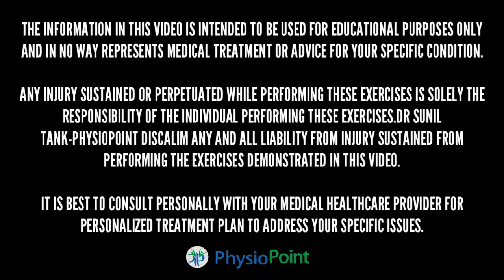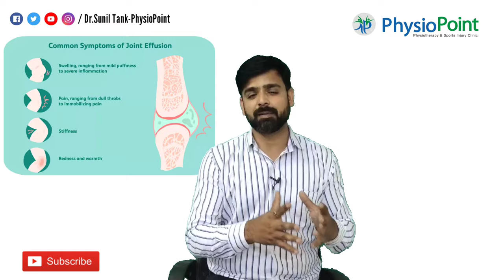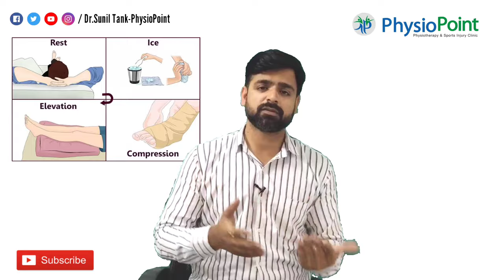Swelling in knee joint (Hindi) | घुटने की सूजन-swelling in knee | घुटने मैं पानी भरना(knee effusion)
Swelling in knee joint-घुटनों मैं सूजन आना के बहुत से कारण हो सकते है जिस से रोगी को घुटनों की सूजन और दर्द का सामना करना पड़ता है। knee effusion ( घुटने मैं पानी भरना) एक ऐसी समस्या है जिसके कारण घुटने के चारो तरफ सूजन आ जाती है और रोगी को घुटने का दर्द और घुटने को सीधा या मोड़ने पर भी काफी परेशानियों का सामना करना पड़ता है। swelling in knee joint -ghutno mai sujan (घुटनों मैं सूजन) आने के बहुत से कारण हो सकते है

घुटने के किसी भी भाग में चोट लगने से घुटने में अतिरिक्त द्रव जमा होने लग जाता है। घुटनों में अधिक द्रव जमा होने का कारण बनने वाली स्थितियों में मुख्य रूप से निम्न शामिल हो सकता हैं:

● लिगामेंट क्षतिग्रस्त होना, विशेष रूप से एसीएल (एंटीरियर क्रूसिएट लिगामेंट)
● कार्टिलेट क्षतिग्रस्त होना
● घुटने के अधिक इस्तेमाल से होने वाली परेशानी
● हड्डी टूटना (फ्रैक्चर)
● रोग व अन्य स्वास्थ्य संबंधी स्थितियां

कुछ अन्य अंदरुनी स्थितियां जिनके कारण घुटने के अंदर व उसके आस-पास द्रव जमा होने लग जाता है, इनमें मुख्य रूप से निम्न शामिल है:

● ओस्टियोआर्थराइटिस
● रूमेटाइड आर्थराइटिस
● संक्रमण
● गाउट
● स्यूडोगाउट
● बर्साइटिस
● सिस्ट
● ट्यूमर

Swelling in knee -घुटनो की सूजन ( ghutne mai pani bharna) जैसी समस्या होने पर अपने डॉक्टर से सलाह जरूर ले घुटने की सूजन होने के गंभीर कारण भी हो सकते है।

अगर आपको घुटनो की सूजन ( swelling in knee joint) किसी चोट के कारण है तो आप हमारे द्वारा बताए घुटनो की सूजन का घरेलू इलाज भी कर सकते है।

डॉ सुनील टांक
स्पोर्ट्स फ़िज़ियोथेरेपिस्ट
रामा हेरिटेज,सेंट्रल स्पाइन, विद्याधर नगर जयपुर

swelling in knee joint
knee pain
how to treat a swollen knee
knee swelling
how to get rid of knee pain
how to relieve knee pain at night
how to fix knee pain
how to treat knee pain
how to relieve knee pain
knee pain and swelling
how to get rid of knee pain fast
how to get rid of swelling fast
how to cure swelling in knee joint
swelling in knee joint after injury
swelling in knee joint after exercise
soft tissue swelling in knee joint effusion
soft tissue swelling in knee joint
how to cure knee pain
how to help knee pain
get rid of knee pain
what foods are good for arthritis pain
how to strengthen your knees
how to stretch your knee
get rid of swelling in feet
how to get rid of swelling
how to treat swelling in knee
how to reduce swelling in legs
how to treat a swollen knee naturally
how to treat a swollen knee cap
7 tips how to get rid of swelling fast
the ultimate guide to knee pain
what causes knee pain and swel
get rid of swelling fast
घुटने की सूजन कैसे कम करें,घुटने में सूजन और दर्द की दवा,घुटने दर्द और घुटनों की सूजन,घुटने दर्द और घुटनों की सूजन का 100 % रामबाण इलाज स्वयं करना सीखें,घुटने की सूजन और दर्द,घुटने की सूजन की दवा,घुटने की सूजन का उपचार,घुटने की सूजन का उपाय,घुटने की सूजन के घरेलू उपाय,घुटने की सूजन कैसे दूर करें,घुटने की सूजन का इलाज,घुटने दर्द और घुटनों की सूजन का 100 % रामबाण इलाज,घुटने दर्द को कैसे ठीक करें,घुटने का ग्रीस कैसे पूरा करें,घुटने में पानी भर गया है,घुटने में दर्द और सूजन का घर मे इलाज
घुटने में पानी भरना
चमत्कारिक पानी से करे 7 दिन में जोड़ों व घुटनों के दर्द का इलाज jodo ghutno ke dard ka ilaj
पानी में 2 चीजें मिलाएं 99% घुटनों का दर्द Joint pain बिलकुल ठीक
# घुटनों में पानी ??? उत्तम इलाज़ सिर्फ 2 औष्दियों के जरिये
घुटने में पानी भर गया है
घुटनों के पानी की समस्या का समाधान
घुटनों के पानी को कैसे कम करें
घुटने के दर्द को ठीक करने का रामबाण इलाज
7 दिन में जोड़ों व घुटनों के दर्द का इलाज
बार बार घुटनों में पानी भर जाने पर क्या करें
घुटने का पानी बिल्कुल ख़तम
घुटने में पानी का ईलाज
# Home Remedy for Osteoarthritis Rheumatoid arthritis
घुटने में बनता है पानी तो ये लगाए
घुटनों में पानी भर जाता है तो क्या करे
घुटनों में पानी की समस्या
how to get rid from arthritis pain and knee pain in ayurveda
how to cure joint pain solution with home remedy in ayurveda
knee pain
amazing home remedy for solution of all type pain
घुटने में पानी भरने की दवा
घुटने में पानी भरने के लक्षण
घुटने में पानी भरने का इलाज
घुटने में पानी भरने का कारण